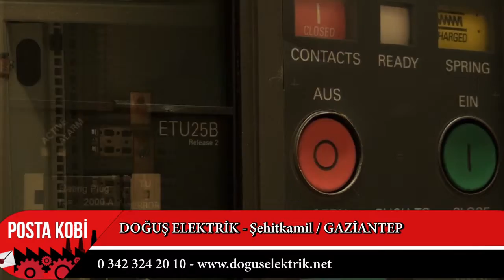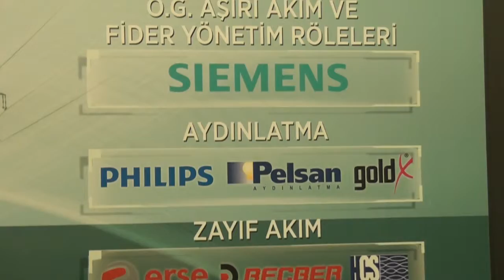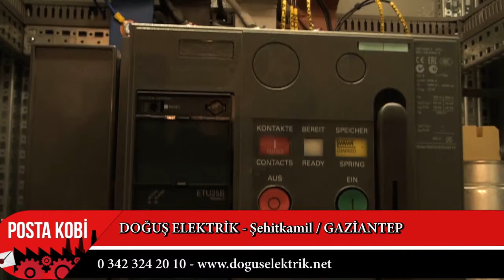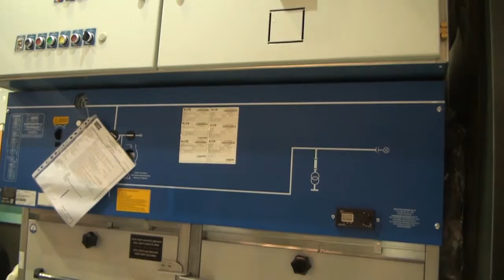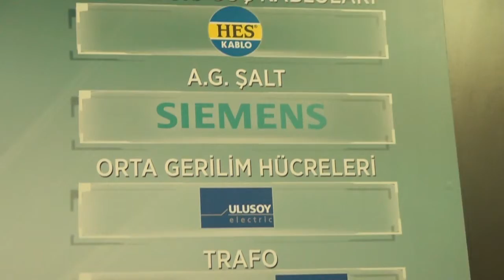DOĞUŞ ELEKTRİK I Yıllara meydan okuyarak faaliyetlerine devam etmekte : Doğuş Elektrik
Sektöründe kurulduğu günden itibaren "Elektrik Malzemeleri" tedarikçisi olarak konumlandıran firma, faaliyetine 1974 yılında " Özcan Diler - Elektrik Mühendisi " firması adı altında başlamış olup 1998'de yeniden yapılanmaya giderek '' Doğuş Elektrik A.Ş.'' ismiyle bugün ki şirket yapısının temelini atmış olan firmaya Posta Kobi olarak konuk olduk.